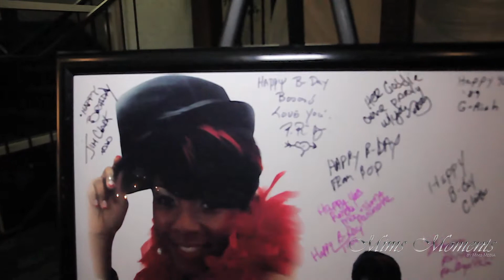Kisha & Ronda Fantasy 40